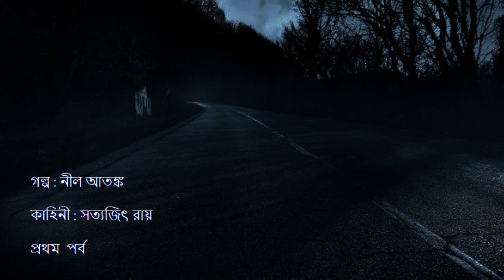Audio Story #4 - Neel Atanka - Part 1 - নীল আতঙ্ক - সত্যজিৎ রায়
Story - Neel Atanka - Part 1
Writer - Satyajit Ray

Audio Story - Neel Atanka - Part 1 - নীল আতঙ্ক - সত্যজিৎ রায়

Audio Story
Horror
Suspense